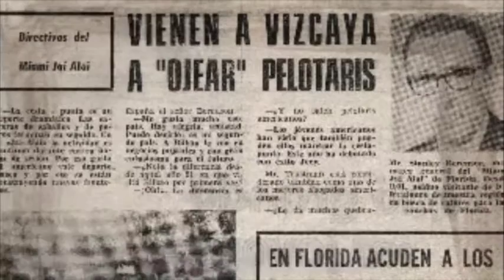ZURRIOLAKO BUTAKA. Elkarrizketa: Jose Luis Barredo eta Hannot Mintegia Jai Alai Blues filmaz